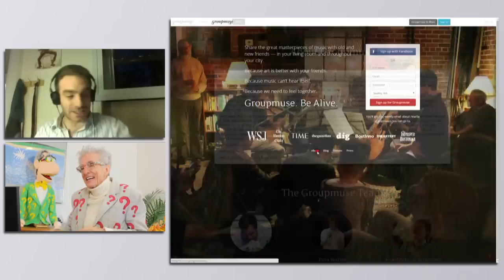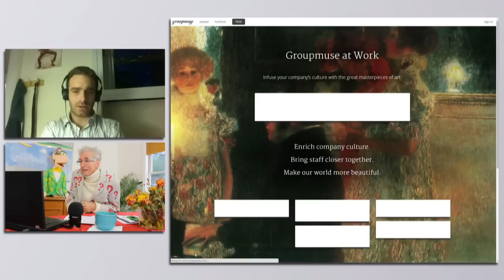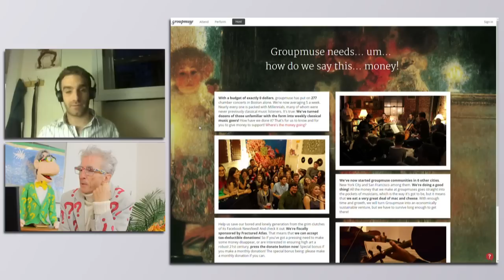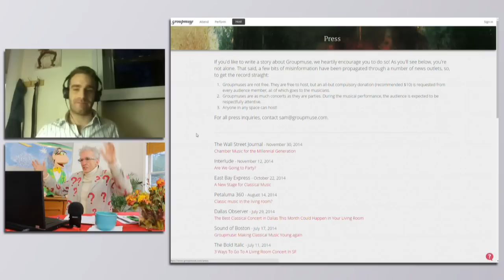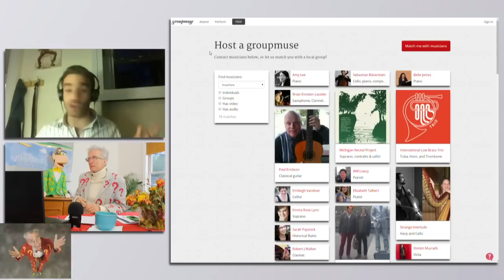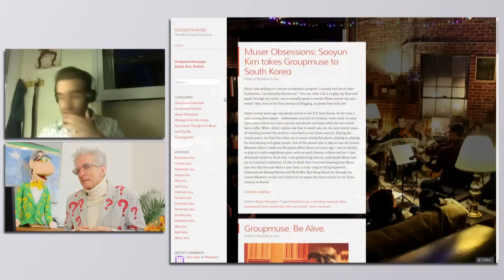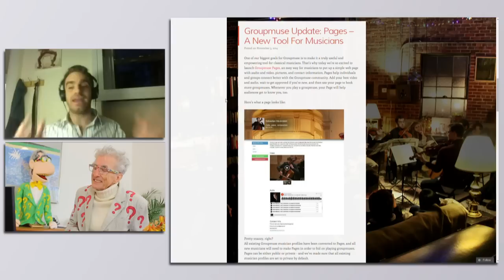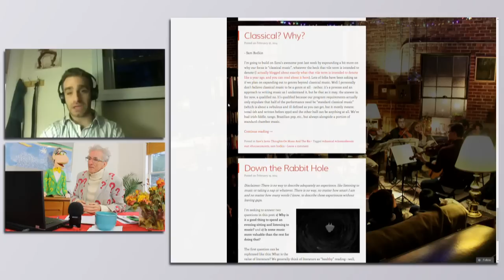How To Combine Internet, Music, and Parties To Make Money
Matthew Lesko of interviews Sam Bodkin of about a great peer-to-peer community that raises money for the love and passion of art and music.